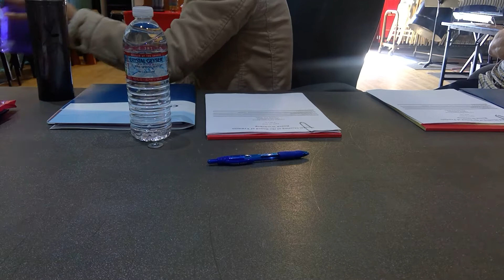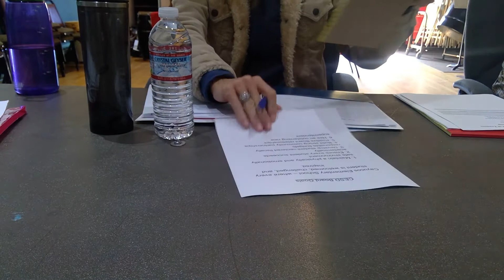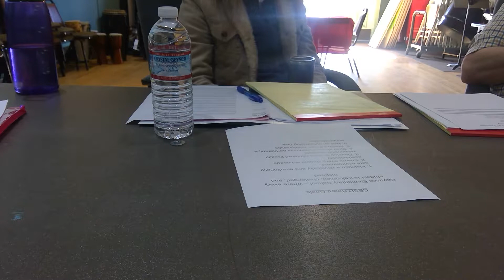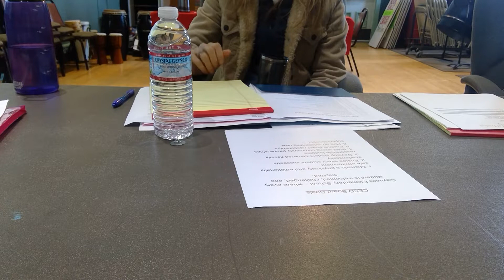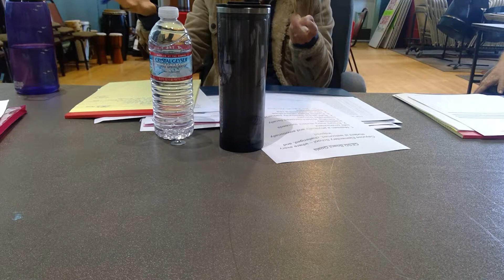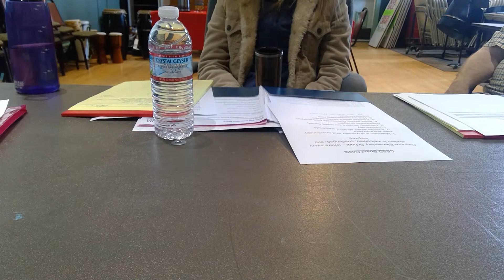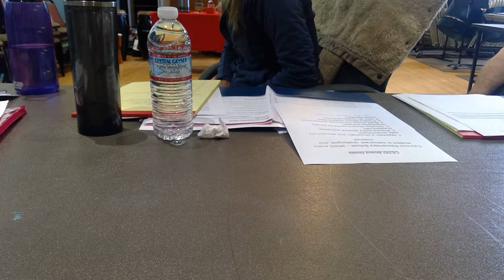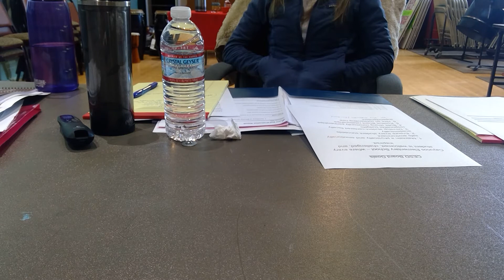April 14, 2018 CESD Bd Wkshp 1